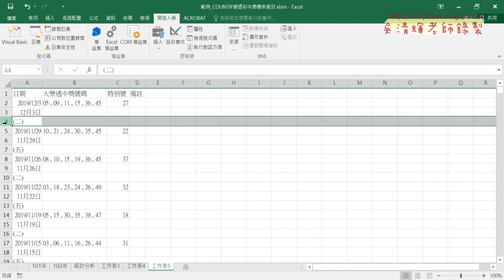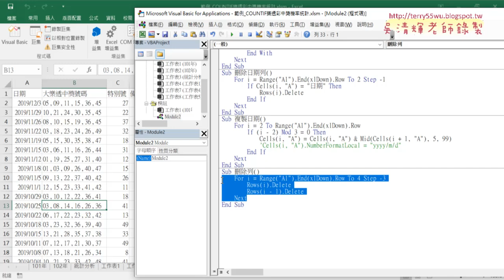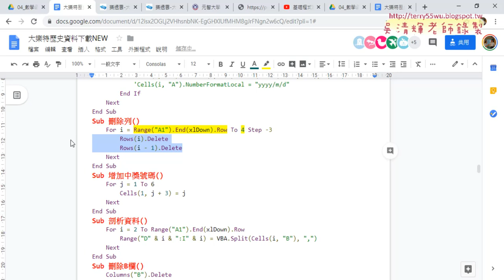04 快速刪除多餘列說明